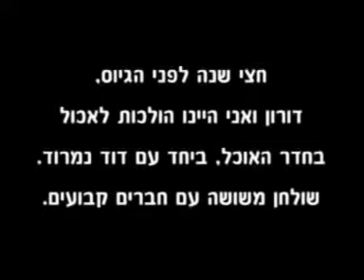סרט לזכרה של דורון אסף חלק ראשון